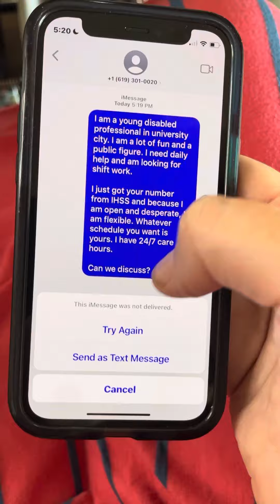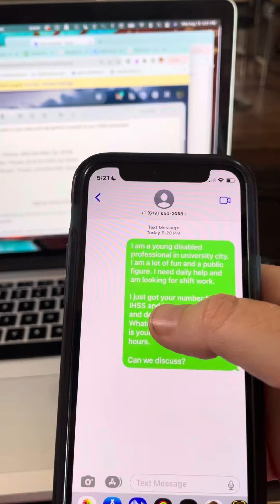How nonspeaking and autistics with dyspraxia use assistive technology got communication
Dyspraxia and nonspeaking autistics benefit from Assistive technology (AT) and AAC to make best efforts at communication. Here is a personal window into how I manage simple commands with multiple equipment systems integrated. I hope this is shared as educational for OT and PT and SLPeeps who work with kids, to get them connect to assistive technology as early as possible! Dyspraxia doesn’t get better, it gets worse across the lifespan…it’s a developmental issue after all. Take heed!